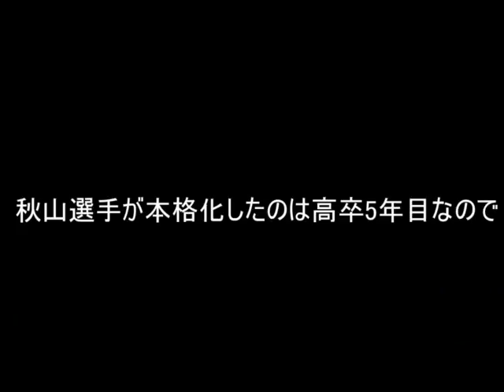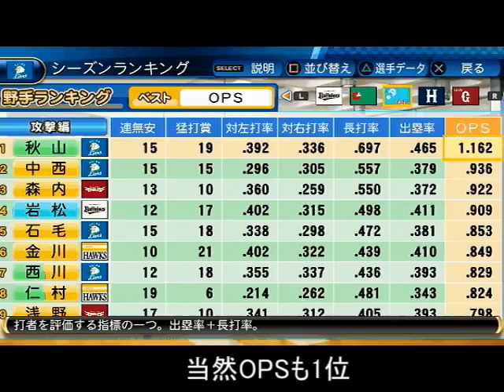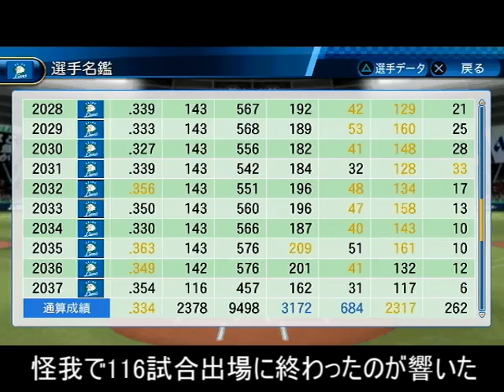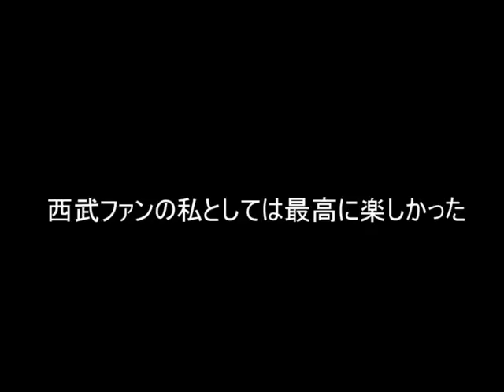元西武・ダイエーの秋山幸二をミートSにしてペナント検証【パワプロ2017】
ほぼ毎日配信中！